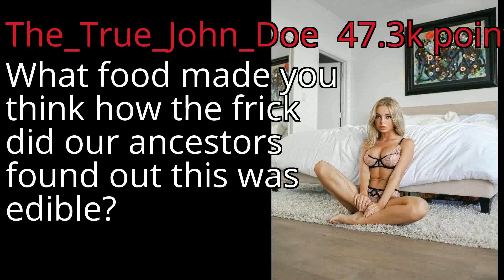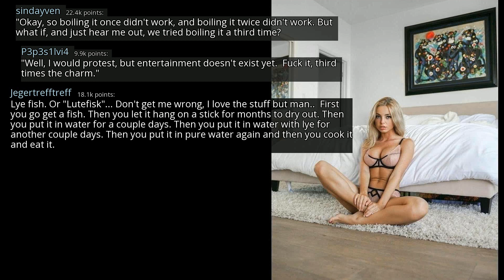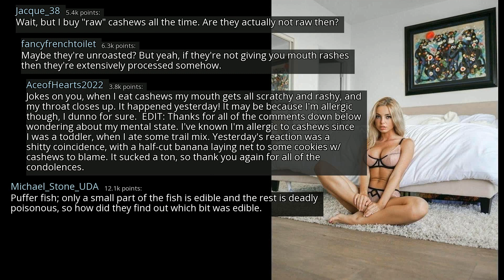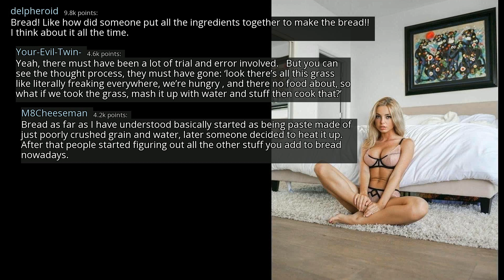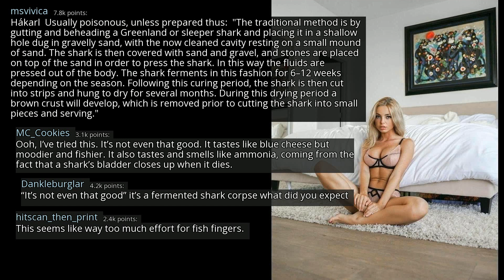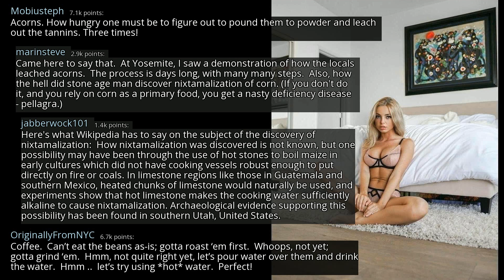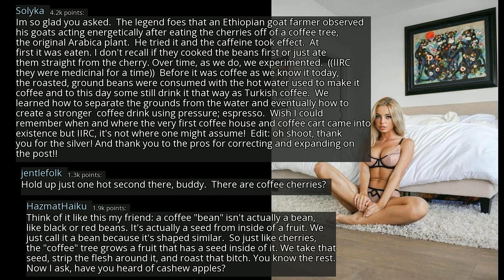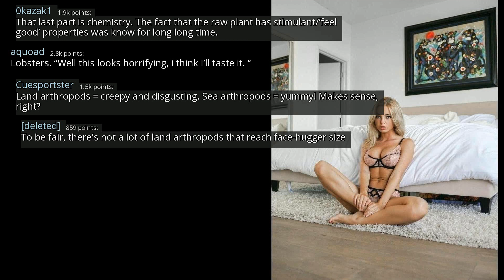What food made you think how the frick did our ancestors found out this was edible? - r/AskReddit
r/AskReddit
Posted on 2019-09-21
0:00-3:36 [No Copyright Music] Chill Lofi Hip Hop Instrumental (Copyright Free) Music - New Day
3:36-6:35 [No Copyright Music] World Gang - Free Chill & Groovy Hip-Hop Beat (Copyright Free) Music
6:35-9:45 Relaxing Chill [Lofi Hip-Hop Chillhop] (Study music) Beat FREE Instrumental No Copyright Music
9:45-12:47 [No Copyright Music] Chillhop (LAKEY INSPIRED) Chill Lofi Hip Hop Study Chill Instrumental Music
12:47- [No Copyright Music] Chill LoFi Hip-Hop Beat FREE (Copyright Free) Music By LAKEY INSPIRED